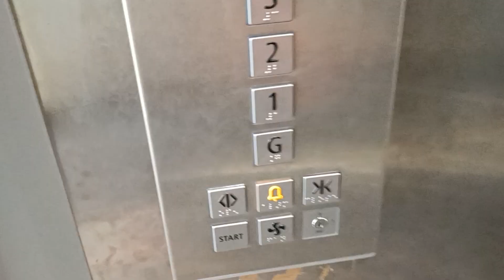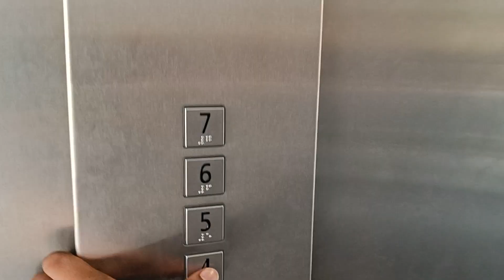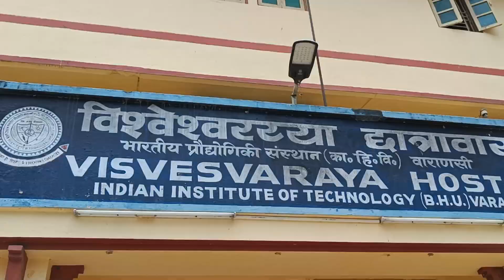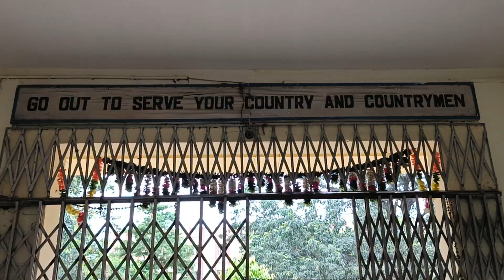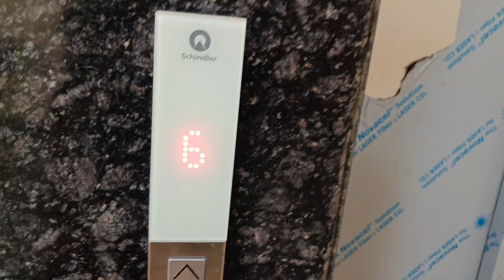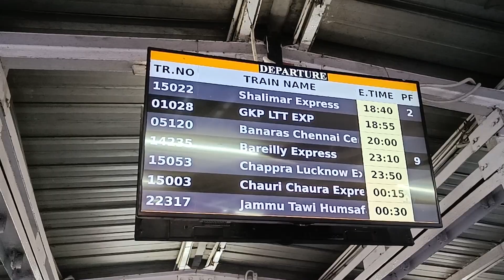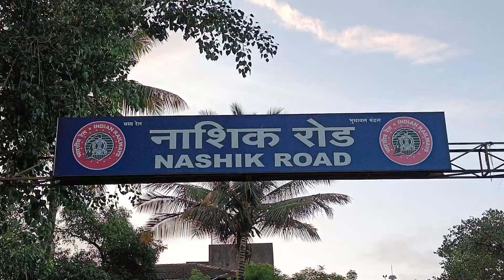Going back home | All Alone in IIT Hostel | Room tour | Vlog 3 | Samarth Sasane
This Vlog is about How I spend my time alone in Hostel ,Why I am going back home? , Campus and Room Tour of IIT BHU , and lot of fun things...